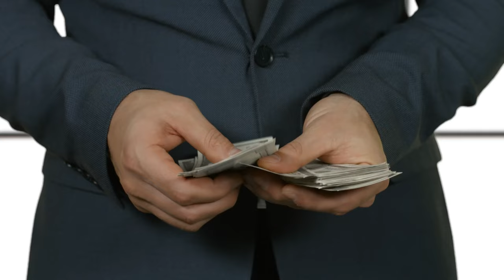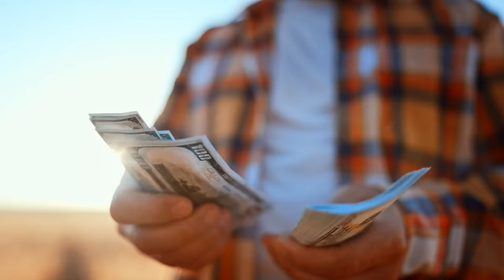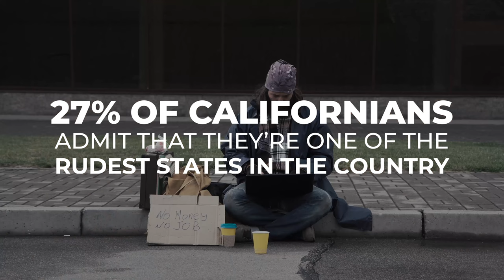10 RUDEST STATES In America - YOU TALKIN TO ME...?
Let's dive into the world of politeness and uncover the 10 Rudest States in America. Brace yourself for a rollercoaster ride as we unveil the places where good manners seem to be in short supply.

Join us as we embark on a cross-country journey to identify which states have gained a reputation for their directness, brusqueness, or general lack of courtesy. We've extensively researched surveys, personal anecdotes, and cultural stereotypes to bring you this engaging and thought-provoking list.

From the bustling streets of the East Coast to the laid-back vibes of the West Coast, we've left no stone unturned in our quest to reveal America's most challenging places to encounter kindness. Prepare to be surprised as we encounter some of the friendliest people on our journey as well!

👀 WATCH this video NEXT:
Why is everyone MOVING TO THESE 10 STATES?  Is #7 real?

Looking to move, either around the corner or across the country?🚚 🏡
Me and my team of real estate agents and Realtor©️ partners across the country would love to help you find your perfect home and make your relocation easy and stress free.
Let's discuss your situation.

Anthony Candella, JD - BS.146160
Keller Williams Realty The Marketplace - The Candella Group